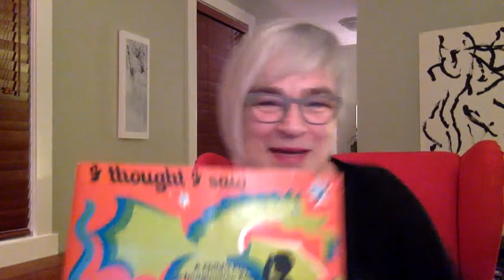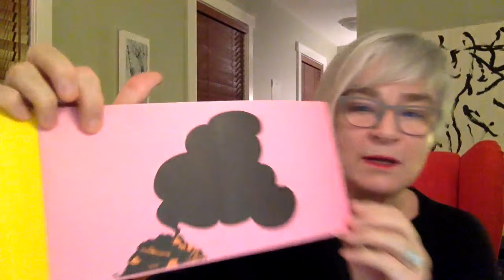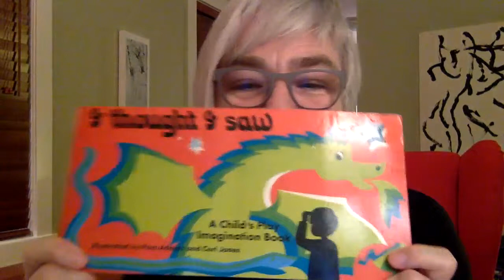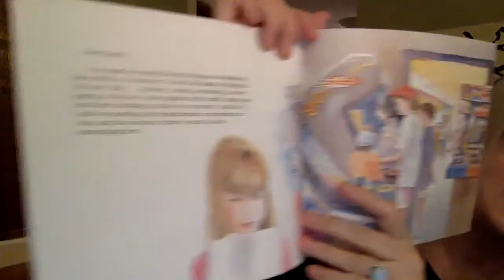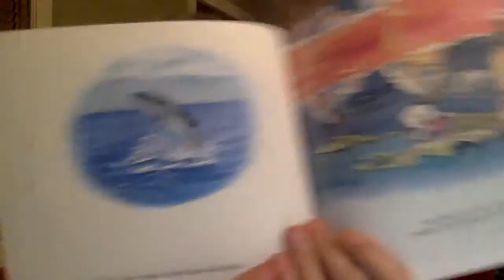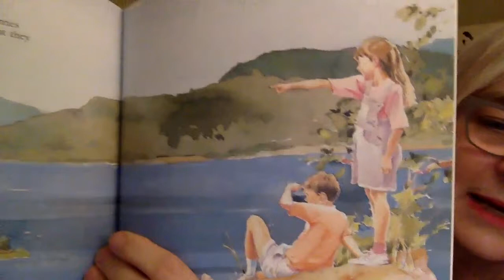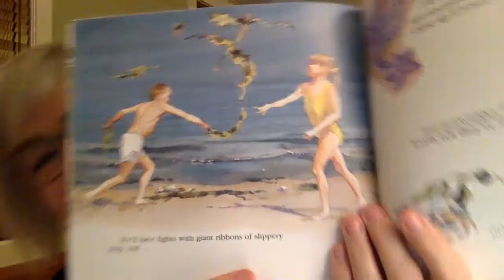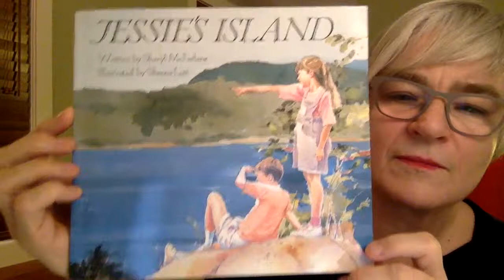Boppie reads One Wooly Wombat, I thought I saw a Dragon, and Jessie's Island